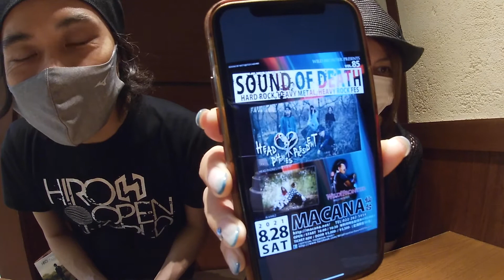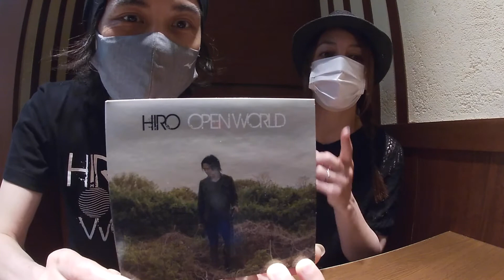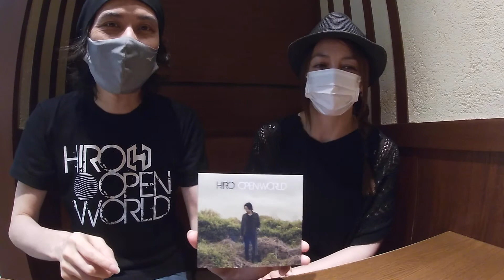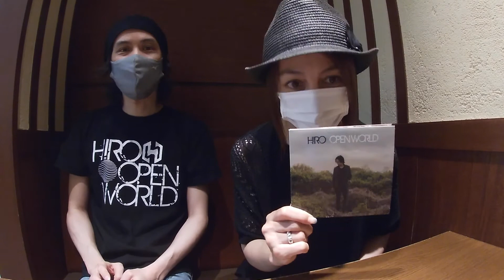【VLOG】Ep163 8月は仙台ライブ！SOD vol.85に久しぶりのHPP参戦だ！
【HPPライブ情報】
WILD FRONTIER Presents
SOUND OF DEATH vol.85
8.28(sat)MACANA
act
HEAD PHONES PRESIDENT
ALVAREZ
WILD FRONTIER
open 16:00 start 16:30
ticket adv 3,000 door 3,500
有料同時生配信有り
配信ticket 3,000
定員制限あり50名

HPP新作Tシャツ予約購入受付開始！

HIRO - New Album「OpenWorld」Out Now!

HIRO 2nd Album『Super Strings Theory』Available Now!

【Hiro is guitarist from “HEAD PHONES PRESIDENT”, who does everything
guitar, bass, keyboard, drum programming, recording and mixing, mastering.

HeadPhonesPresidentのギタリスト。ギター、ベース、キーボード、
ミキシング、マスタリング、作詞作曲、編曲までこなすマルチプレイヤー。

HEAD PHONES PRESIDENT
Brand New Album『Respawn』Available Now!
¥2,700 (税込)
ASIN: B07R37YY4R
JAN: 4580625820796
[Tonic cord / RADTONE]

My Band
HEAD PHONES PRESIDENT | Facebook